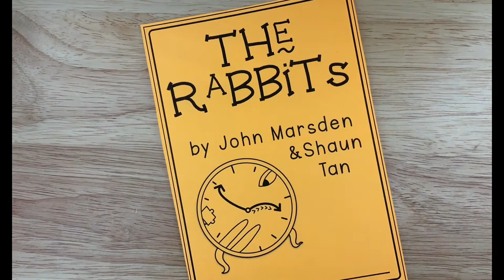The Rabbits by John Marsden and Shaun Tan - Picture Book Study - Resource Preview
Explore The Rabbits by John Marsden and Shaun Tan with this picture book companion for Year 6, 7 and 8 students. This resource includes a wide range of book study activities including comprehension, reader response, text response, research and creative activities. The perfect resource to accompany classroom discussions

-Teaching Notes
-Cover Page
-Comprehension and Discussion Worksheet, Questions, Task Cards and Interactive Notebook Activity
- Reader Response Worksheet, Task Cards and Interactive Notebook Activity
-Review Activity Task Sheet, Writing Sheet, Task Cards and Interactive Notebook Resource
-Simple Sentences Worksheet, Task Cards and Interactive Notebook Resource
-Repetition Worksheet, Display Cards, Task Cards and Interactive Notebook Resources
-Allegory Worksheet, Task Sheet and Interactive Notebook Resource
-Own Country Worksheet, Task Cards and Interactive Notebook Resource
-Making Plans Worksheet, Task Cards and Interactive Notebook Resource
-Rabbits in Australia Worksheet, Task Card, Research Links and Interactive Notebook Resource
-Repeating Symbols Worksheet, Task Cards and Interactive Notebook Resource
-Illustration Focus Worksheet, Task Cards and Interactive Notebook Resource
-Drawing Repeating Elements Worksheet, Drawing Sheet and Task Cards